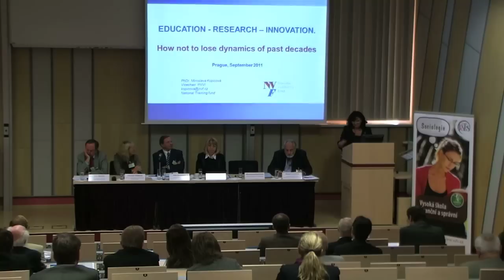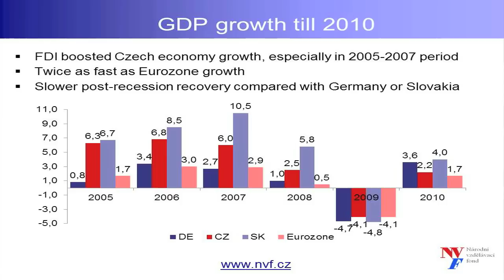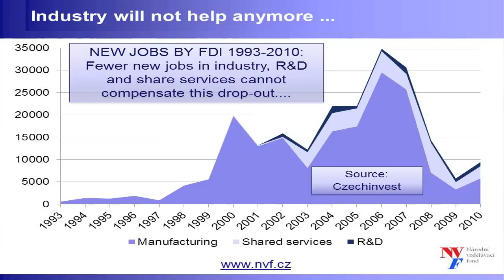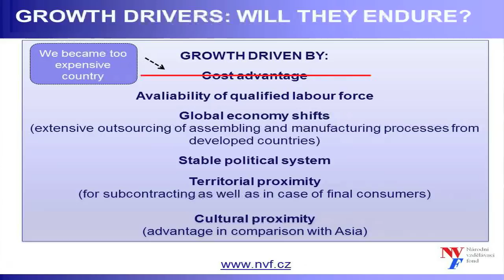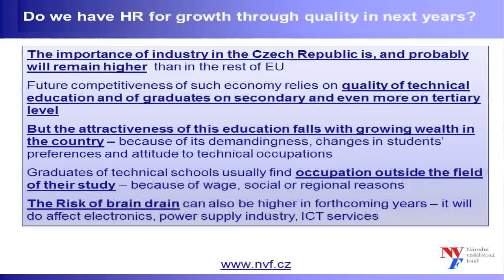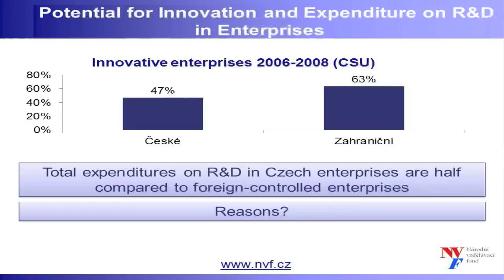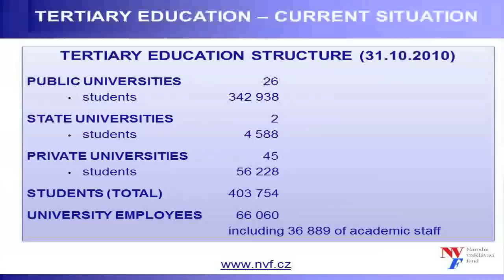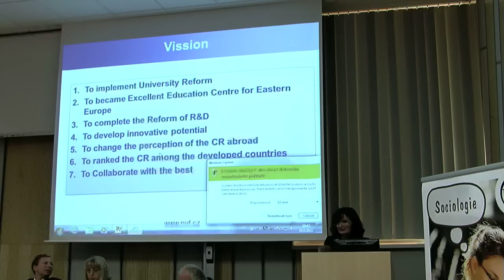Lidský kapitál 2011: Miroslava Kopicová (16.9.2011)